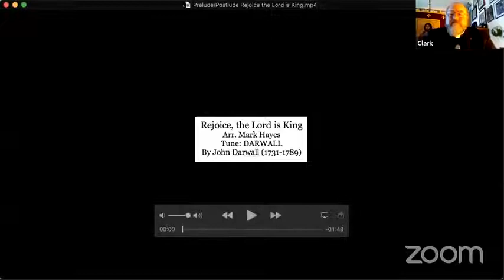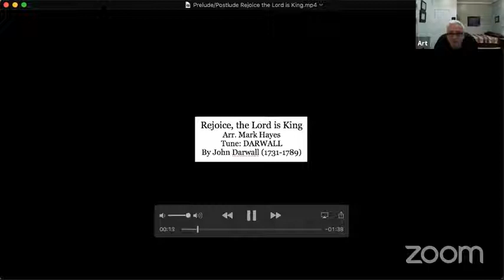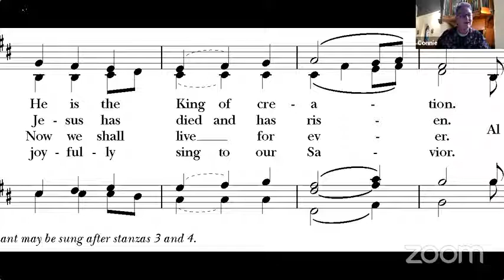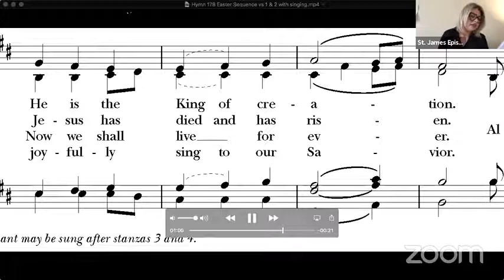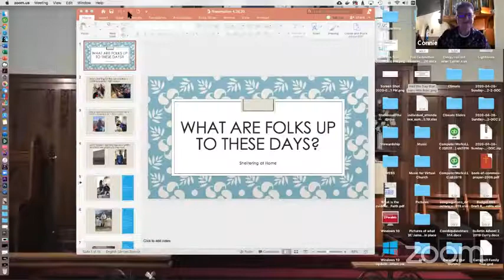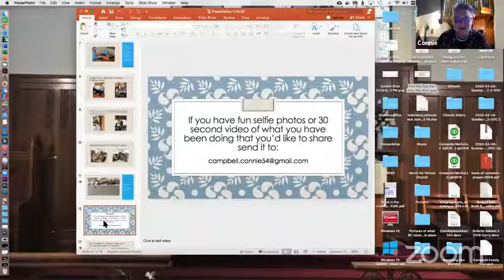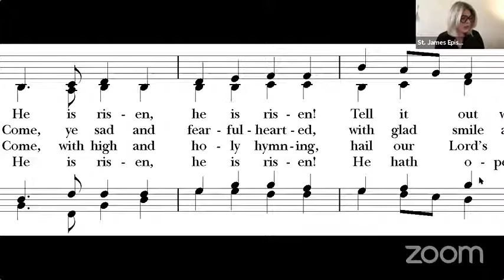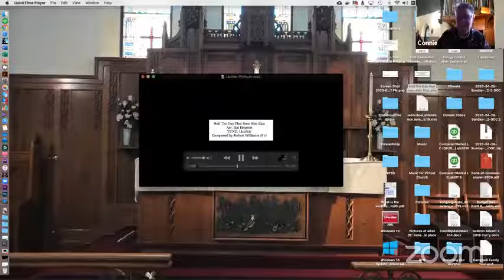St James Episcopal Bozeman April 26, 2020